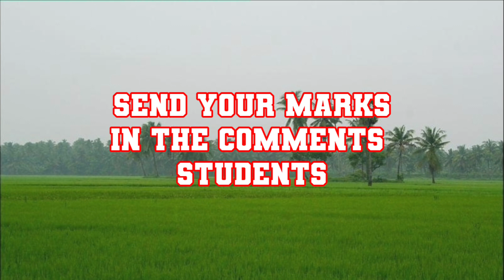AP X CLASS 2022 RESULTS AP 10TH CLASS RESULTS WEBSITE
AP 10TH CLASS 2022 RESULTS  AP SSC 2022 RESULTS  LATEST  UPDATE
AP SSC PUBLIC  EXAMS RESULTS LATEST NEWS
TENTH CLASS RESULTS 2022

APRJC 2022 MOST IMPORTANT BITS PHYSICAL SCIENCE
APRJC
TSRJC
POLYCET
TS POLYCET
IMPORTANT BITS PHYSICS
IMPORTANT BITS  CHEMISTRY